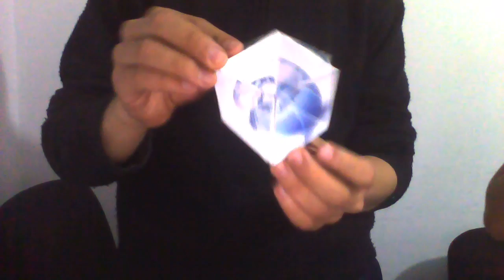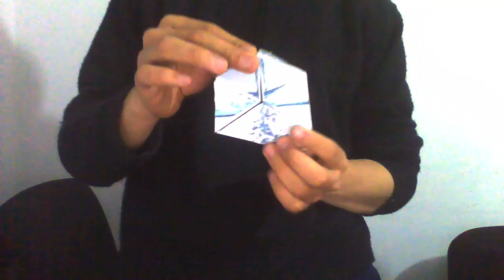Caleidociclo DiseñoTridimensional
Caleidociclo